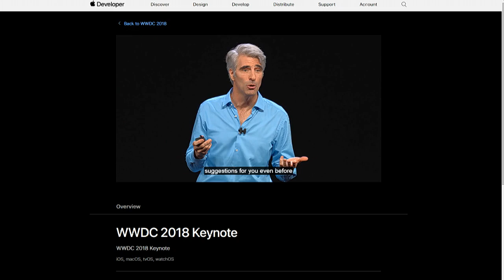iOS12 Siri Shortcuts at WWDC 2018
How to use Siri Shortcuts in iOS 12 to automate your life.